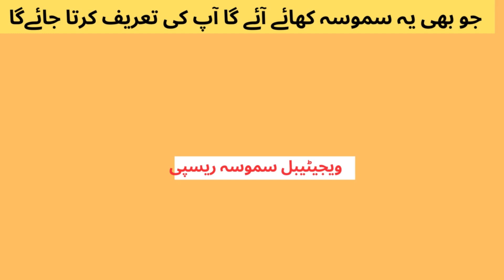vegetable samosa|سموسہ بنانے کا آسان اور نیا طریقہ |vegetable samosa recipe pakistani-ijaz ansari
Hi Friends!
aj me ap k lai hun  vegetable samosa Recipe. spicy snacks Recipe. Pakistani samosa Recipe. crispy samosa patty Recipe.Ijaz Ansari
 food secrets. ijaz Ansari Recipes. my Recipes. aloo kay samosay Recipe. aloo ke Samosay Crispy Potato samosas recipe in urdu hindi.
 how ti make samosa. aloo samosa Recipe. samosa folding techniques. how to fild samosa perfectly. street food Recipe. vegetable
samosa Recipe. crispy potato snacks.Crispy vegitable Samosa.Simple Samosa Folding Technique.Mix Vegetable Samosa Recipe.vegetable
samosa recipe pakistani.sabzi samosa recipe

 Quick And Easy Breakfast Recipe |Yummy Evening Snacks Recipe | Evening Snacks Recipe
 | Snacks | Lockdown Snack Recipe | Quick Evening snack Recipe | Tasty & Delicious Snack Recipe | Easy Snack | Instant Snacks Recipes | Evening Snacks Recipes | Kids
Snacks | Quick Tea Time Snacks Recipes | Snacks Recipes | Easy Snacks | Instant Snacks | Quick Snacks | Instant Veg Snacks Recipes | Homemade Snacks | Indian Snacks
For Kids | Healthy Evening Snacks Indian | Evening Snacks Indian | Easy Snacks To Make In Minutes | Indian Vegetarian Recipes | Easy Meals | Easy Recipes | Healthy
Breakfast | Dinner Ideas | Healthy Recipes | Evening Snacks Indian | quick & Easy Breakfast Recipe - Easy Recipes | School Lunch Box Recipe | Evening Snacks Low
Calorie | Evening Snacks Vegetarian | Evening Snacks Easy | Evening Snacks Quick And Easy | Recipes | Evening Snacks Recipe | Evening Snacks For Kids | Evening Snacks
 | Tea Time Snacks Healthy | Tea Time  Snacks | Tea Time Snacks At Home | Jhatpat Tea Time Snacks | Tea Time Snacks | Tea Time Snacks Quick | Evening Snacks Recipe
| Snacks | Recipe | Today Recipe | Recipe | Today Snacks | Easy To Make Snacks | Food | Indian | Recipe | Homemade | Cooking | Learn Cooking | How To  Cook | Home
 Cooking | Easy Recipe | Instant Breakfast Recipe | Indian Style Recipe | Recipe | New Breakfast Recipe | Indian Famous Street Food | Nashta Recipe | Quick Snacks |
 Recipes | Breakfast Recipes | Vegetarian Recipes | Meal Ideas | Easy Dinner Ideas | Veg Recipes | Quick Meals
Indian Food Recipes | Simple Recipes | Snacks Recipes | Quick Easy Meals | Quick And Easy Meals | Best Recipes | Appetizer Recipes | Quick And Easy Recipes | Simple
Dinner Recipes | Quick Dinner Recipes | Easy Cooking Recipes | Recipes For Kids | Easy Food Recipes | Food Ideas | Easy Meals | Yummy Recipes | Good Food Recipes |
Ideas | Easy Vegetarian Recipes | Indian Cooking Recipes | Recipes By Ingredients | Super Recipes | Cooking Food | Simple Food Recipes | Great Recipes | Online Recipes
Meals Ideas |  Easy To Make Recipes | Indian Vegetarian Recipes | Pakistani Food Recipes | Food And Recipes | Easy Fast Recipes | Easy Family Recipes | Quick Food
Dishes Recipe | Easy And Cheap Recipes
 | Favorite Recipes | Kids Favorite Foods | very Famous Recipe | Free Recipe |  Recipes And Cooking | Vegetarian Cooking | Easy Recipes For Kids | Quick Breakfast
 Recipes | very Easy Snacks Recipe | Snacks Recipe | Village style cooking | desi cooking | food secrets | lahori Foods | Healthy Breakfast Recipe | very Less Oil
Breakfast Recipes | New Breakfast Recipe | Breakfast Recipe With Very Less Oil